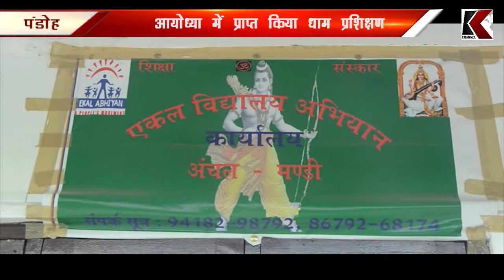आयोध्या में प्राप्त किया व्यास प्रशिक्षण